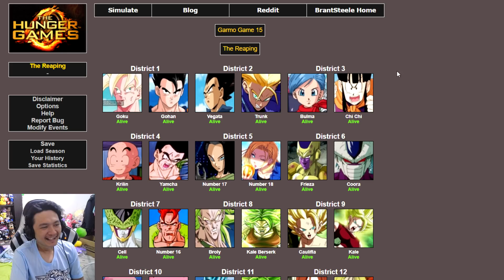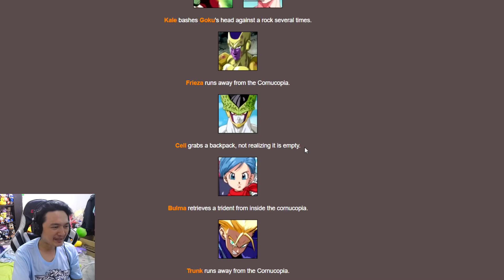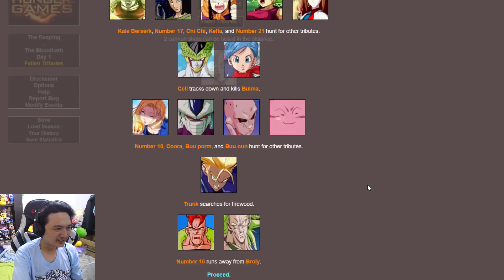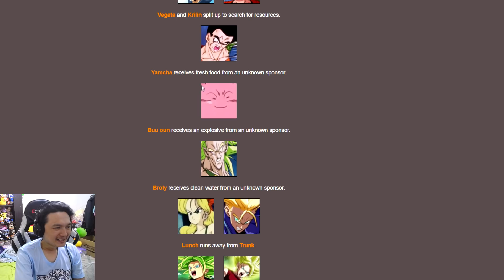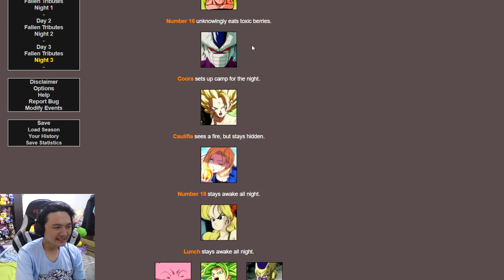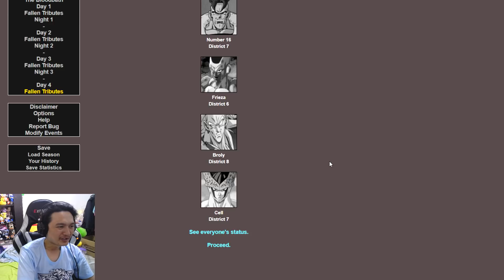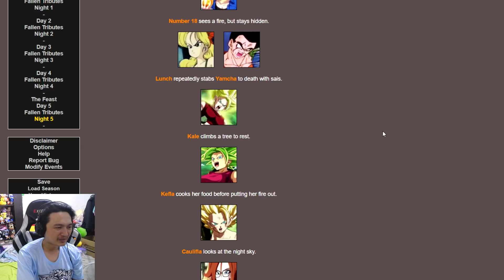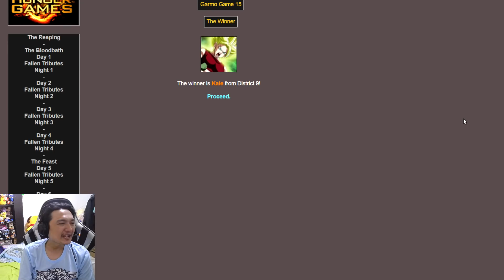ใครจะรอดจาก กาโม่ Game Dragon Ball:-Hunger Games Simulator #15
ดูกาโม่เกมส์ครั้งอื่นได้ที่นี่จ้า ;w;/
ใครอยากลองทำกดที่ลิงค์นี้เลยฮะ ;w;b